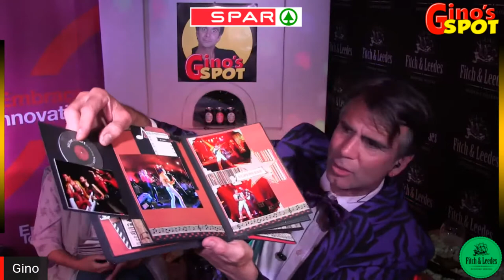Wendy Thompson shares 21 years of Centrestage show memories on Gino's Spot on Tues 15 Sept at 18h30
Wendy Tomkins Thompson hasn't missed a Centrestage show (or Gino's Spot) in 21 years!

Super passionate Centrestage Front of House manager, superfan and scrap-booker Wendy chats to Gino about her most memorable moments, backstage memories, insights, favourite shows, beloved artists and her special connection with PE entertainment as they take a stroll down memory lane together on Tues 15 Sept at 18h30.

Derryn Fuller is back with Watcha Watching, Gino introduces a new Gino Spot closing song and a Fitch & Leedes hamper is up for grabs in the competition at the end of the show.

Gino's Spot searches for uplifting meaning and fun in our beloved Eastern Cape and is kindly supported by Fitch & Leedes and Spar.

Have a laugh, have a giggle, and exercise your wiggle...